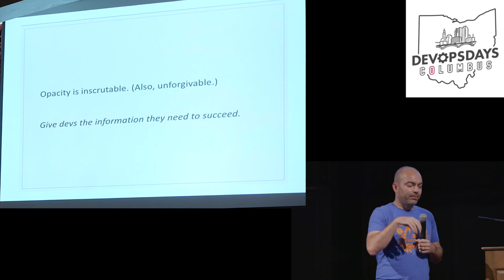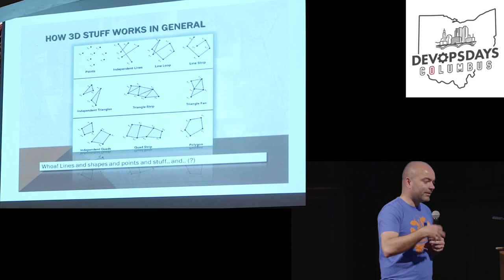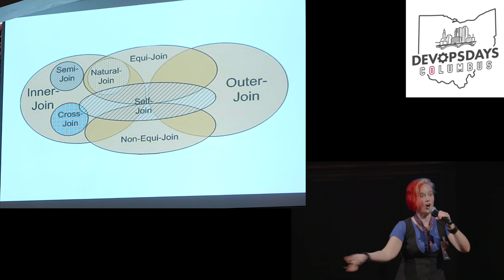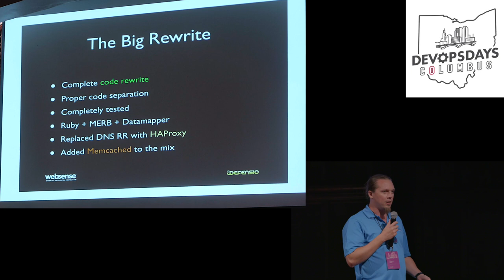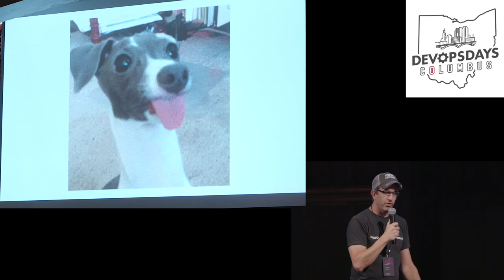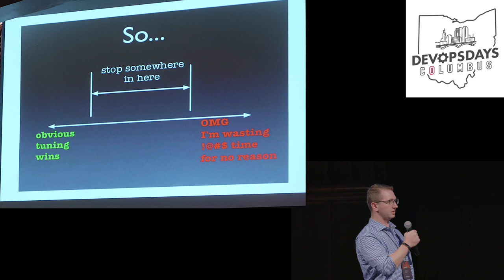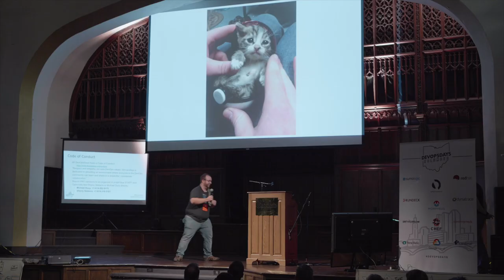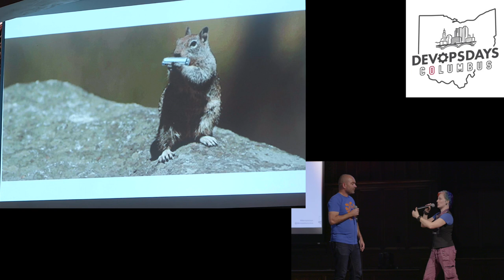Ignite Karaoke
Ignite Karaoke Activity